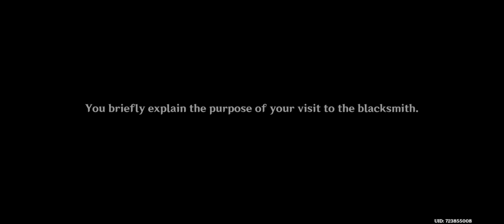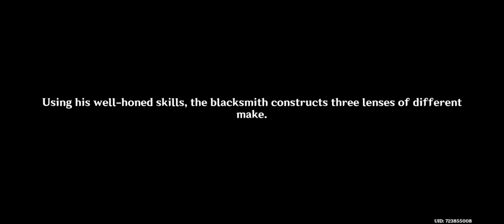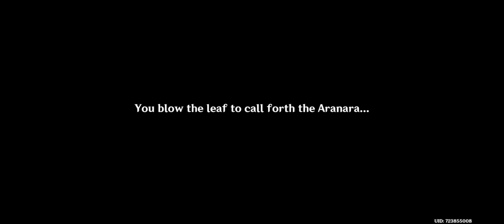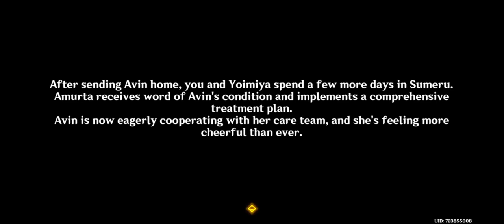Carassius Auratus Chapter [act 2] ▢ YOIMIYA: Star-Pickers' Passage [GENSHIN IMPACT]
GENSHIN IMPACT 3.7 ▢ Carassius Auratus Chapter: Act 2 [Star-Pickers' Passage]